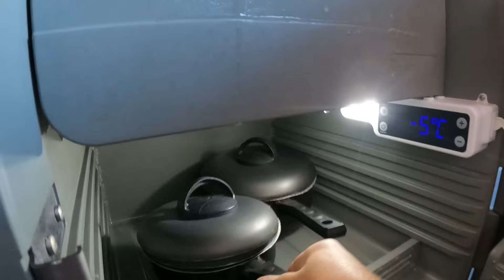SPRINTER 313 CDi: Vale A Pena Comprar?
Nesse vídeo falamos a nossa opinião sincera, a opinião do dono sobre se vale a pena comprar uma Mercedes Benz Sprinter 313 CDi.

A nossa Sprinter 313 é ano 2005, motor 16 válvulas Om611.
Fizemos o motor recentemente e você pode conferir todos os gastos detalhados no vídeo em que somamos as notas das peças.

Clica no link abaixo se quiseres saber valores reais de qnto custa fazer o motor Om611 da Sprinter 313 👇🏼

😍 Gostaria de apoiar nosso canal? 👇🏼
💢 Você nos ajuda demais compartilhando nossos vídeos, curtindo  e comentando!!!
🔷 E se você não é inscrito venha fazer parte da nossa comunidade!!!

😀 Grande abraço do Rafa e da Debi ;)